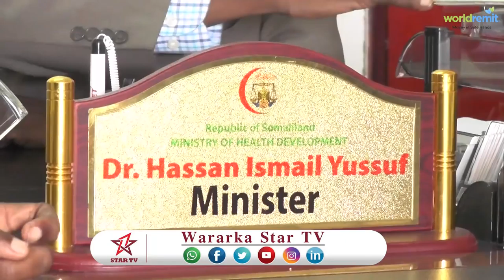DAAWO WASAARADA CAFIMAADKA SOMALILAND OO BILOWDEY OLOLE NADAAFADEED DALKA OO DHAN